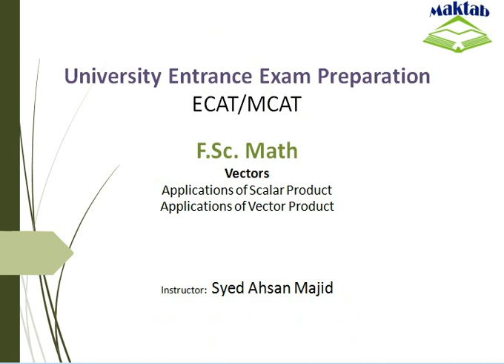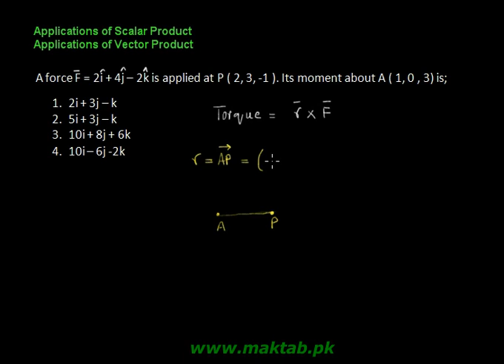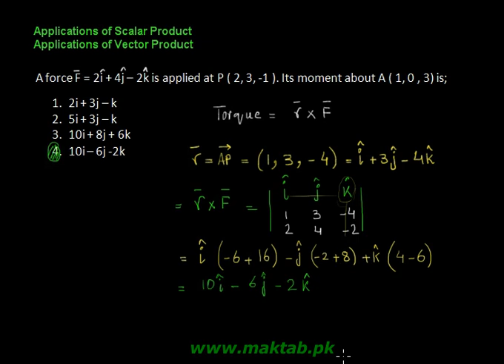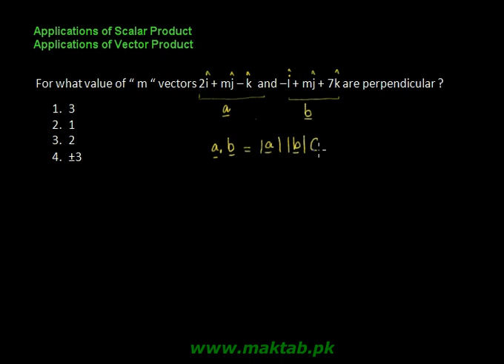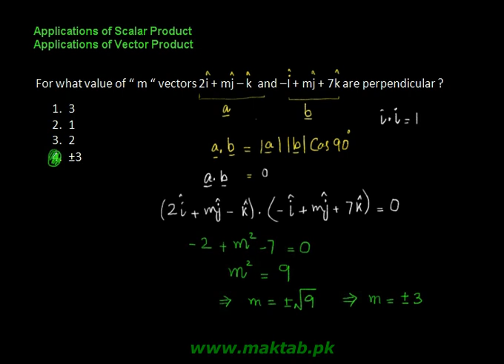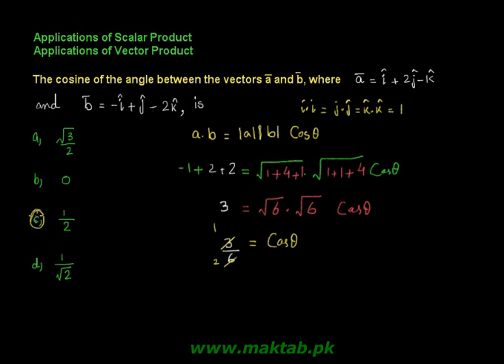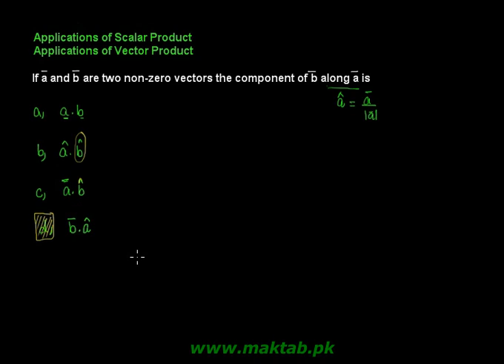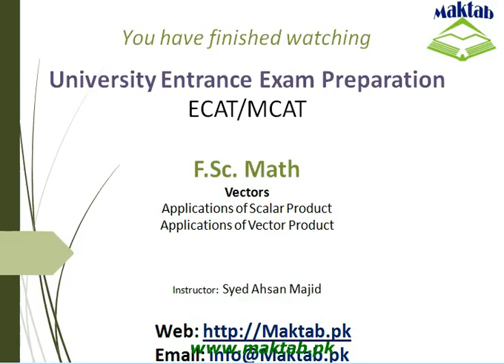Exam prep – F.Sc Math LEC 4 Vectors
This video lecture covers:  Vectors. It further discusses about scalar product and vector product and about their applications. This video lecture facilitates preparation of Fsc. Math for Engineering Entry Test (ECAT) and for exam preparation. Find more E-Learning material and educational video lectures in Urdu at Maktab.pk. These videos are free to use for promotional and commercial purpose by keeping the credits to Maktab.